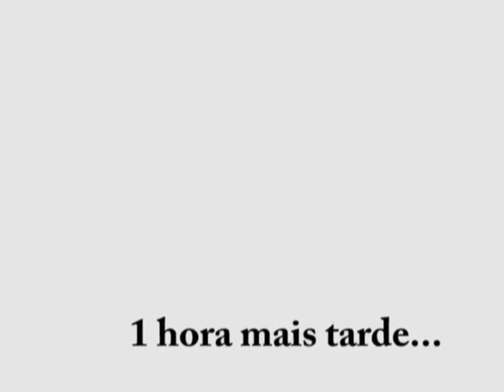Frango do barrocal sobre batata doce de aljezur c/ cogumelos e vegetais da horta -Chef Luis Parreira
A convite dos Sabores do Algarve, o Chef Luis Parreira ensina-nos a confeccionar um "Frango do barrocal sobre batata doce de aljezur c/ cogumelos e vegetais da horta", uma combinação única de alguns fantásticos sabores algarvios que vale a pena experimentar.